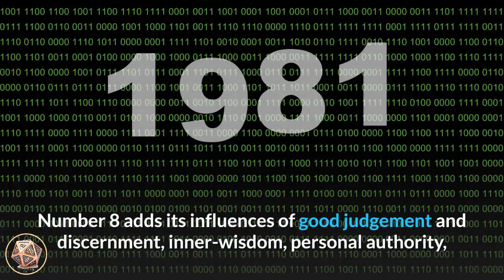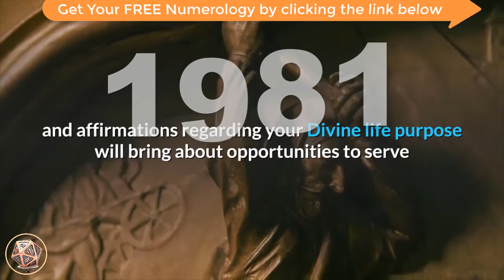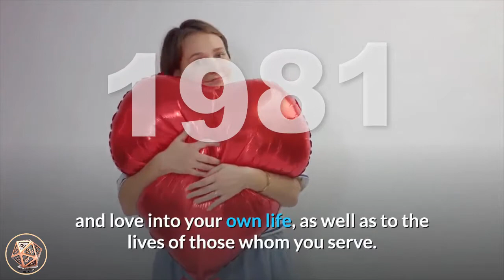🔴 Angel Number Meanings 1981 ✅ Seeing 1981 ✅ Numerology Box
Number 1981_meaning is a blend of the attributes of number 1 appearing twice, amplifying its influences, and the vibrations and energies of number 9 and number 8. Number 1 relates to new beginnings, vivacity, stepping out of your comfort zone, intuition, inspiration and insight, striving ahead, attainment and happiness. Number 1 tells us that we create our realities with our thoughts, beliefs and actions. Number 9 resonates with the Universal Spiritual Laws, leadership and leading life as a positive example for others, strength of character, benevolence and generosity, service to humanity and lightworking. Number 9 also relates to endings, conclusions and closure. Number 8 adds its influences of good judgement and discernment, inner-wisdom, personal authority, achieving material success, manifesting wealth and positive abundance, and the concept of karma – the Universal Spiritual Law of Cause and Effect.

angel_number_1981 encourages you to keep your thoughts, mind-set and attitude positive and focused upon your earnest wants and needs as your thoughts are manifesting very quickly at this time. Pay attention to your repetitive thoughts and ideas as they are revealing the answers to your prayers and are giving you intuitive guidance in regards to the next steps to take along your life path. Angel Number 1981 encourages you to create how you want your life to be.

Angel Number 1981 encourages you to begin a new phase of your life that sees you being of service to others and humanity as a lightworker. Your positive attitude and affirmations regarding your Divine life purpose will bring about opportunities to serve as your soul dictates. Allow blessings to enter your life and use them to your advantage and for the benefit of others. And remember that as you serve your soul purpose you automatically manifest ‘good’ on all levels.  Expect to find success in all that you put your heart and soul towards.

Angel Number 1981 tells you that your natural lightworking skills and talents are much needed by the world, and it is time to fully live your passions and soul purpose as this will bring more light and love into your own life, as well as to the lives of those whom you serve. Celebrate the goodness to come by appreciating all that you have to be thankful for in your life right now, and centre your energy to allow more love, joy and light to enter.